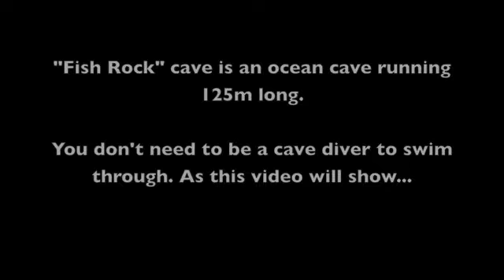"Fish Rock Cave" Swim Through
"Fish Rock Cave" Swim Through. "Fish Rock" cave is an ocean cave running 125m long.You don't need to be a cave diver to swim through. As this video will show...

We went with Fish Rock Dive at South West Rocks, NSW Australia.

Filmed with Canon S95 and Fisheye lens (Fisheye UWL-04).